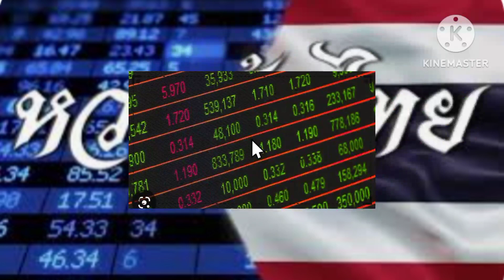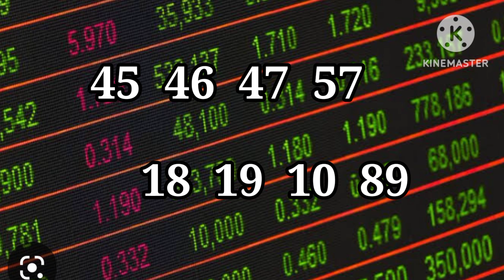🤠แนวหุ้นไทยเน้นๆ 11/5/66